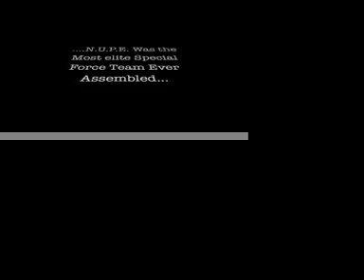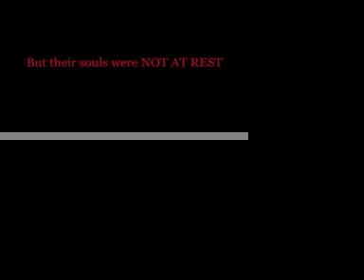Savannah State University step show 09 Kappa's Gamma Chi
This is a video I edited for the step show this year...it's not burning to a dvd so i might have to stream it from youtube...at any rate...facebook is going to be flooded with it...speaking of flood...be on the look out for 2012 the mixtape...droppin tomorrow oct. 31